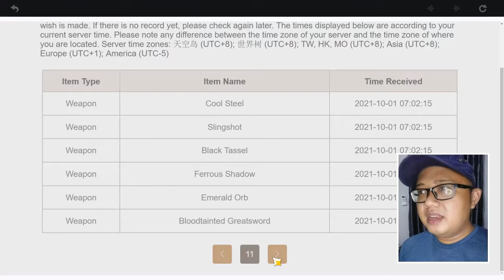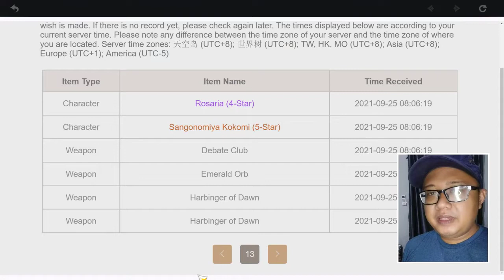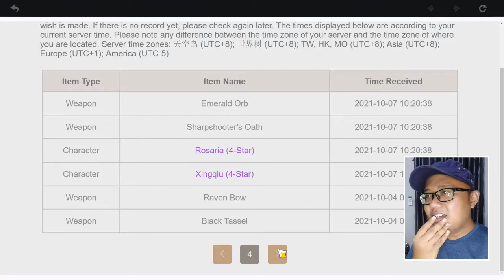RATE OFF TETAP GACHA TARTAGLIA - GENSHIN IMPACT